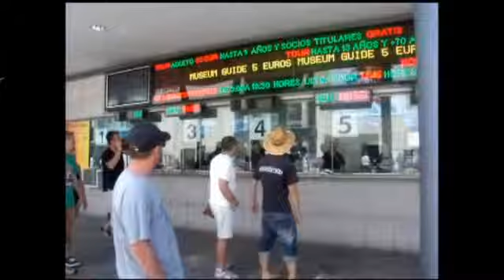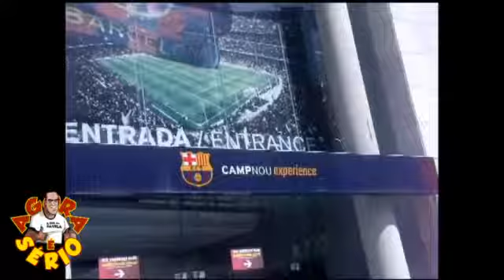MÃE DA FOME NA ENTRADA DO CAMP NOU BARCELONA